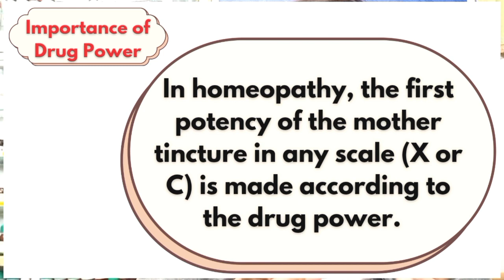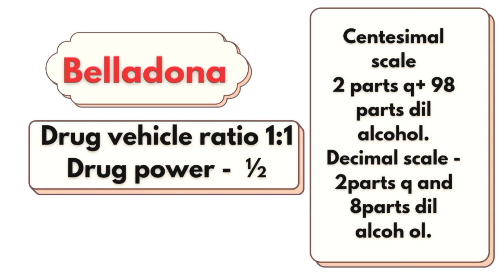What is drug (medicine) power/strength in homeopathy and what is its importance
ہومیوپیتھی میں ڈرگ پاور کیا ہے اور اس کی کیا اہمیت ہے

The amount of drug in the mother tincture i.e. the ratio in which the drug is used in the vehicle to make the mother tincture is called drug power or strength.
   Drug power or Drug strength.
مدرٹنکچر میں ڈرگ کی مقدار یعنی مدرٹنکچر بنانے کے لیے جس تناسب سے وہیکل میں ڈرگ استعمال ہوتی ہے اس تناسب کو ڈرگ پاور یا Strength کہتے ہیں
In homeopathy, the first potency of the mother tincture in any scale (X or C) is made according to the drug power..
ہومیوپیتھی میں کسی بھی سکیل (X or C) میں مدرٹنکچر سے پہلی پوٹینسی ڈرگ پاور کے مطابق بنائی جاتی ہے

Belladona

Dr Hahnemann in MMP - belladonna.
Drug vehicle ratio 1:1
• Drug power - ½
• Centesimal scale - 2 parts q+ 98 parts dil
alcohol.
Decimal scale - 2parts q and 8parts dil
alcohol.